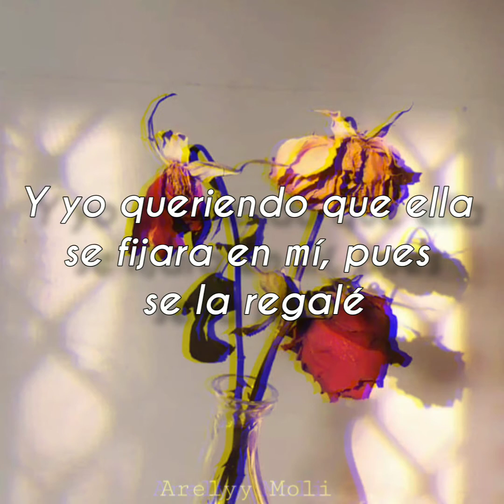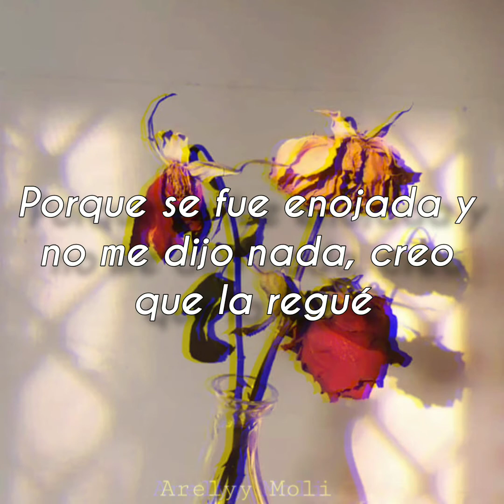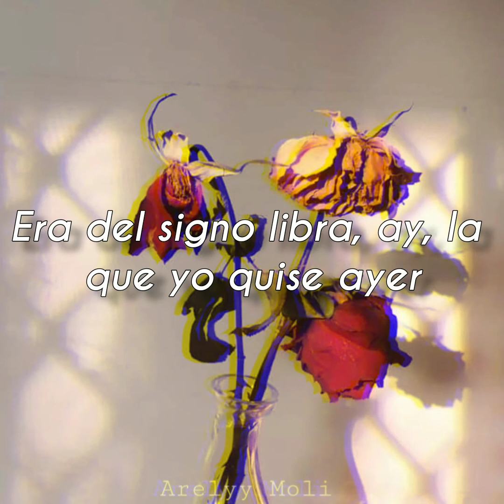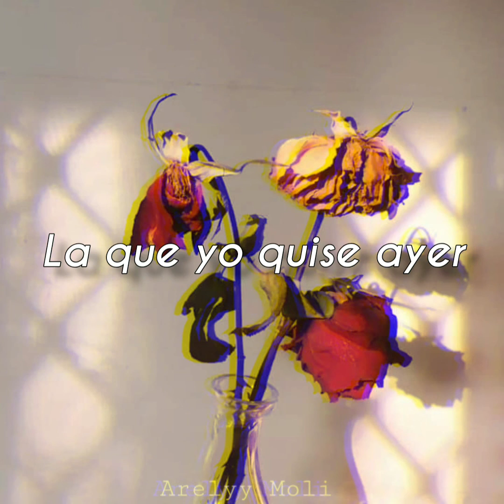Grupo Libra // Del signo libra (Letra)